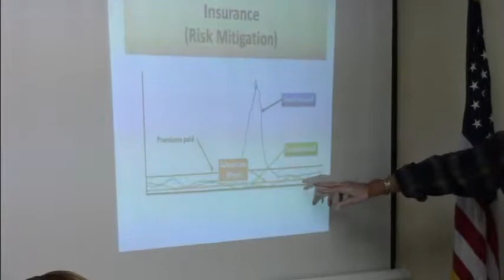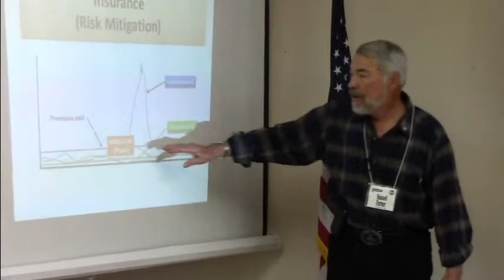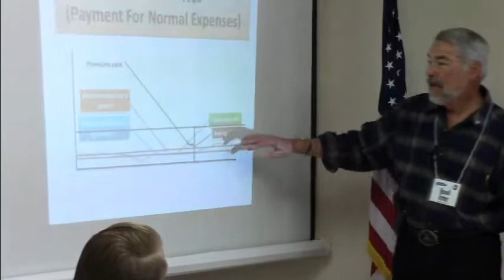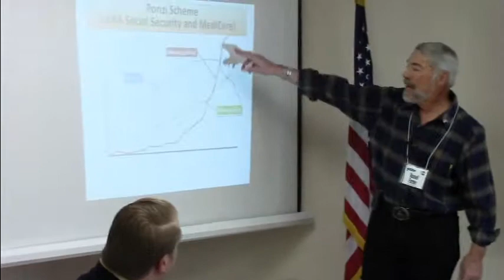Russ Farmer "Insurance: What It Is and What It Isn't" Nov 23, 2013